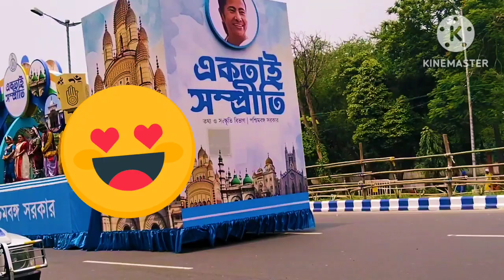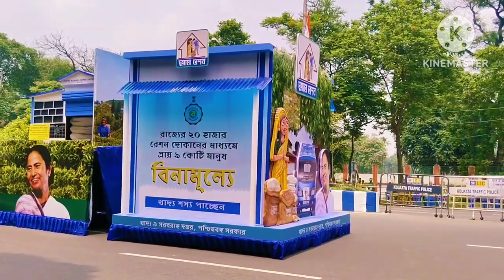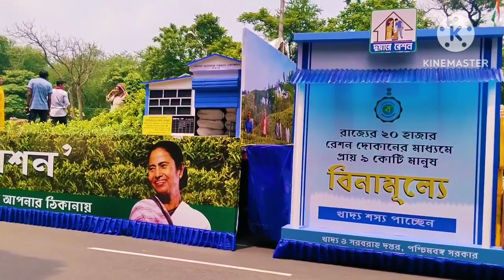shot put video to bahut banaa liya silver long video banaa rahe aap short video dekhte long video bh